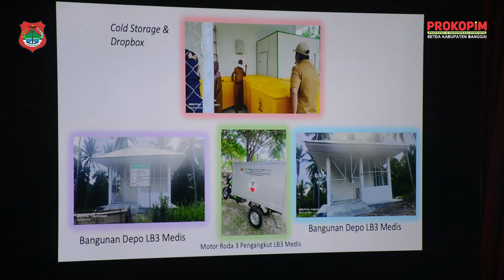RAKOR PENGELOLAAN LIMBAH BAHAN BERBAHAYA & BERACUN (LB3) MEDIS, 19/05/2022 - Camat Luwuk Utara [HD]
Rapat Koordinasi Pengelolaan Limbah Bahan Berbahaya & Beracun (LB3) Medis dilaksanakan di Ruang Rapat Umum Kantor Bupati Banggai, 18 Mei 2022.
Apa komentar Iskandar Limonu (Camat Luwuk Utara) tentang hal ini, yang kebetulan lokasi Tempat Pembuangan Akhir (TPA) berada di wilayah Desa Bunga Kecamatan Luwuk Utara?
Simak komentarnya.